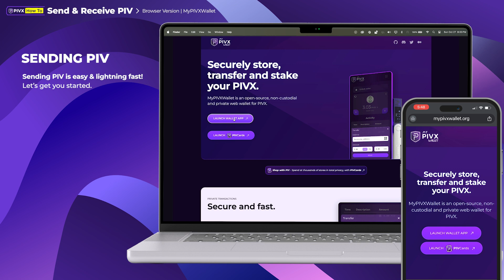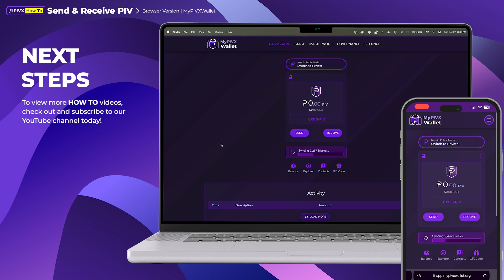How To Send + Receive - PIVX Tutorials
In this How To crypto video we learn how to send and receive PIV lightning fast using Our How To Crypto series shows how to get a wallet, send, receive, trade, stake, vote, and much more. We hope you find this How To video educational on your cryptocurrency journey with PIVX.

PIVX. Your Rights. Your Privacy. Your Choice.

Timecodes:
0:00 Intro
0:03 Sending PIV
0:20 Send Options
0:36 Details + Send
0:57 Receive Options
1:03 Share Contact URL
1:09 Wallet Address
1:18 Xpub / Extended Public Key
1:25 Next Steps
1:36 Outro